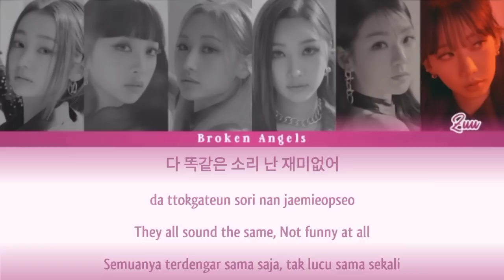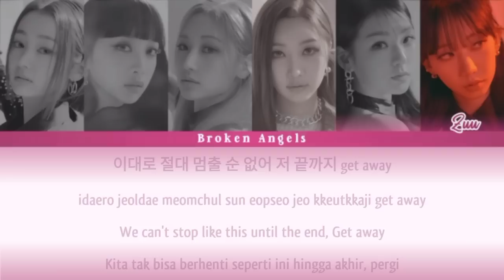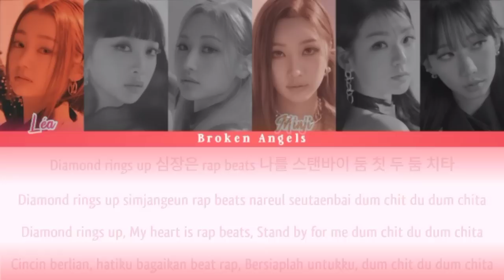Secret Number (시크릿넘버) - DOOMCHITA ‘둠치타’ [Color Coded Lyrics] Sub Han/Rom/Eng/Indo Lirik Terjemahan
Color coded lyrics video for Secret number - Doomchita, Hope u like it.

Artist: Secret number 시크릿넘버
Track: Doomchita
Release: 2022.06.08